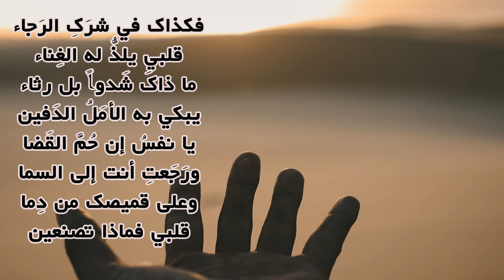مدهشة نسيب عريضة - يا نفس